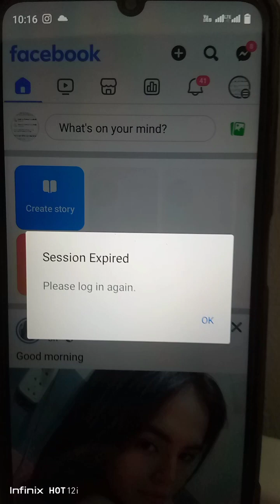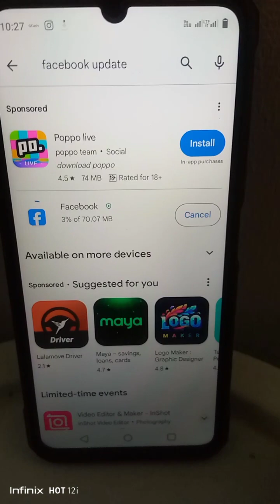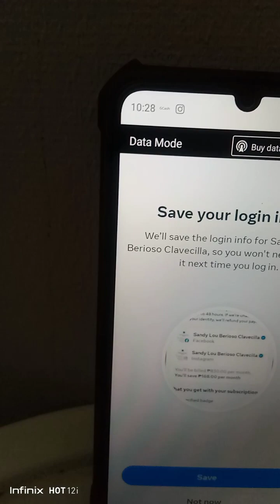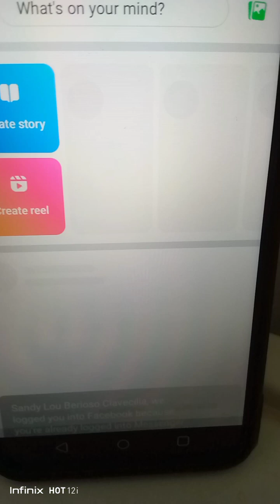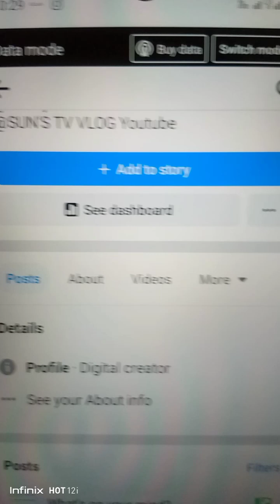advice ko po Saingyong LAHAT huwag pindutin ang session expie ok Kasi po Ma block po kayo?